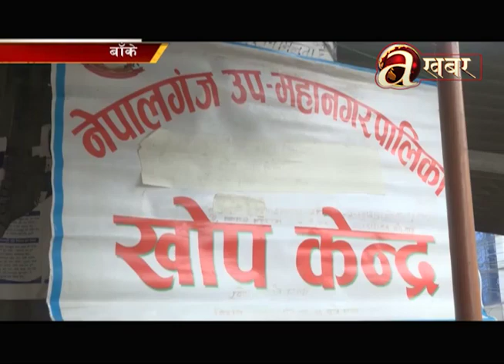नेपालगन्ज उपमहानगरपालिकाबाट फैलिएको दादुरा तिन पालिकामा देखियो